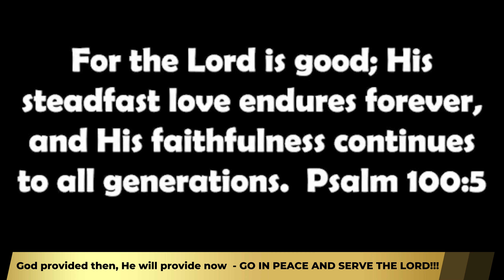Our Story Weekly Video #6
View more on this sermon series